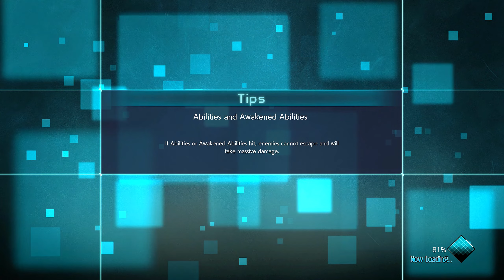Jump Force | HD | 60 FPS | Crazy Gameplays!!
Jump Force is a Japanese crossover fighting game developed by Spike Chunsoft and published by Bandai Namco Entertainment featuring characters from various manga series featured in Shueisha's Weekly Shōnen Jump anthology in celebration of the magazine's 50th anniversary. The game was released on February 15, 2019 for Windows, PlayStation 4, and Xbox One, and a Nintendo Switch port was released worldwide on August 28, 2020.

When the real world collides with many of the Shōnen Jump universes, humanity is invaded by the "Venoms", an army of mind-controlled villains led by Kane and Galena. In order to fight back, many heroes are recruited to join the "Jump Force" under the leadership of Director Glover and his A.I. partner Navigator. But a suspicious figure is using both the Jump Force and the Venoms as an attempt to gain a mysterious artifact and merge all worlds into one.

Frieza attacks New York City with an army of Venoms, being confronted by Son Goku; however, a stray laser blast from Frieza fatally wounds a civilian in the war zone. Trunks revives the civilian with a cybernetic device called an umbras cube, giving them the potential to be a hero like them. Frieza withdraws, allowing Goku and Trunks to take the civilian back to their HQ, where they are greeted by Director Glover. Glover explains that the manga worlds from "Jump" have somehow begun merging with the real world and using their own umbras cubes to turn evil-hearted humans into Venoms, forcing him to create the Jump Force to quell the threat; the organization consists of heroes from the "Jump" worlds, along with other people saved through the cubes.

The group is divided into Alpha, Beta and Gamma teams; Son Goku leads Alpha (along with Piccolo, Zoro and Gaara) to fight off the invading Venoms, Luffy leads Beta (along with Boa Hancock, Vinsmoke Sanji, Boruto and later Vegeta) to reclaim the territory from the Venoms, while Naruto leads Gamma (along with Kakashi, Sasuke, Trunks and Sabo) for stealthy reconnaissance. The new hero, who serves as the game's player character, is asked to join one of the divisions to help repel the invasion. Light Yagami, whose Death Note lost its powers by the merging of worlds has also joined, secretly intends of restoring it.

The Jump Force discover other heroes being mind-controlled by umbras cubes charged with evil energy. They free the heroes and recruit them, taking the cubes for inspection. Duplicates of the Jump villains made of the dark umbras cubes also appear, along with the real ones, adding to the confusion.

After an amnesiac girl named Angela is rescued, several members of the Jump Force suddenly become possessed by evil auras during missions, leading them to suspect a traitor is among them. While Sanji is initially blamed, the culprit is revealed to be Angela, who is a disguise for the evil Galena. She steals the collected umbras cubes and gives them to her master Kane, a man seeking to wipe out humanity in revenge for the deaths of his family. The player pursues and defeats Kane, but Glover reveals himself as Prometheus, the true mastermind behind the merging of the worlds and Galena's true master, having used Kane to sow chaos across the worlds. Having outlived his usefulness, Galena seemingly kills Kane and proceeds to stall the heroes to allow Prometheus to continue his plans. The heroes defeat Galena, only for Prometheus to absorb her afterward.

The heroes confront Prometheus, who reveals himself to be a "keyman" charged with showing the real world the stories of "Jump", but grew tired of humanity's vices and attempts to merge the real and the Jump worlds together in order to guide humanity in the right direction. He steals the player's cube for its good energy, planning to use it to balance the evil energy he collected from the villains to become a god. The villains form a temporary truce with the heroes, while a still-alive Kane uses the last of his strength to give his cube to the player and Goku empowers them further with the energy from all of the Jump Force, allowing them to destroy Prometheus.